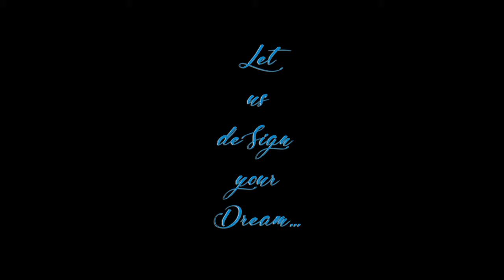GeoLand 🌍 #2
Σχεδιασμός και υλοποίηση βίντεο: Geoland Real Estate (ισχύουν πνευματικά δικαιώματα)
Υλικό: Επί το πλείστον φωτογραφίες ιδιοκτησίας  Geoland Real Estate  (ισχύουν πνευματικά δικαιώματα)
Κατ' εξαίρεση αντλήθηκαν φωτογραφίες μέσω αναζήτησης εικόνων Google (βραδινές Πορτοχελίου, Nikki Beach Resort & Spa Porto Heli, Amanzoe Resort & Spa Kilada Hills, ναυπηγείο Κοιλάδας)

Exceptionally, photos were taken on Google image search (Porto Heli by night, Nikki Beach Resort & Spa Porto Heli, Amanzoe Resort & Spa, Kilada Hills Project, Kilada shipyard)